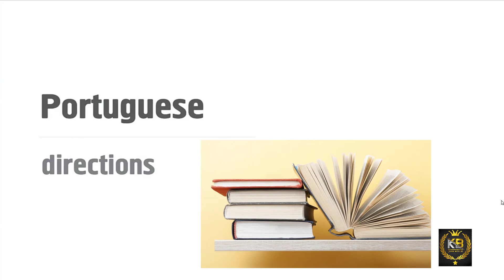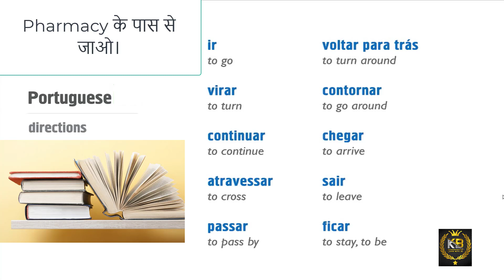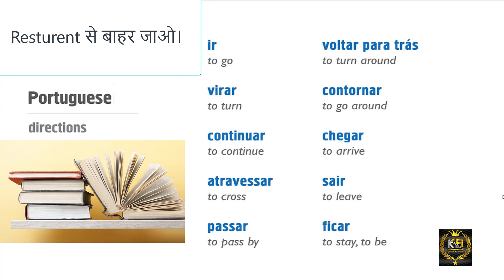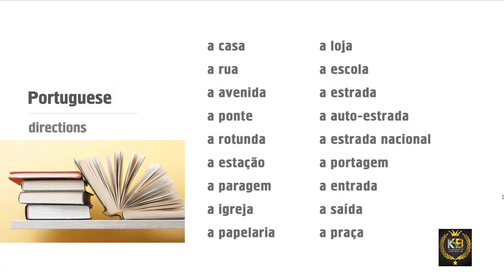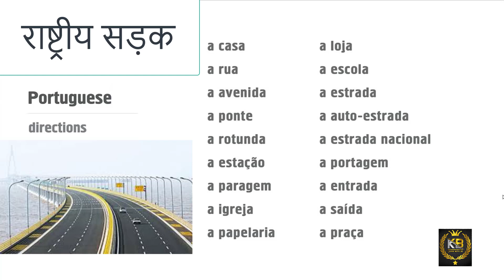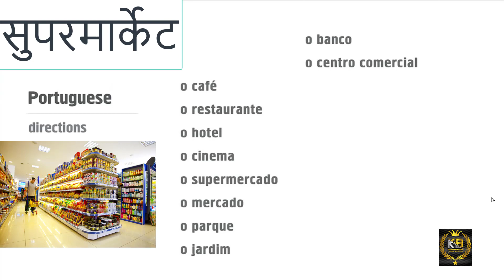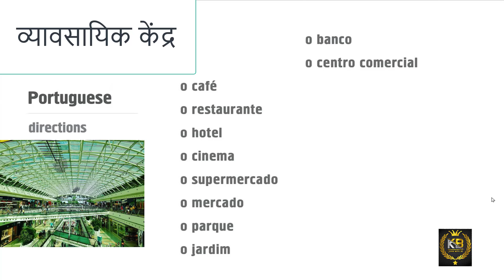Learn European Portuguese Directions Vocablary In Hindi and English | Lesson 21